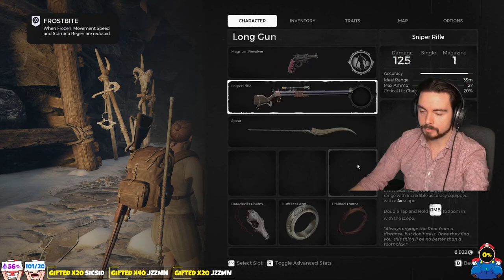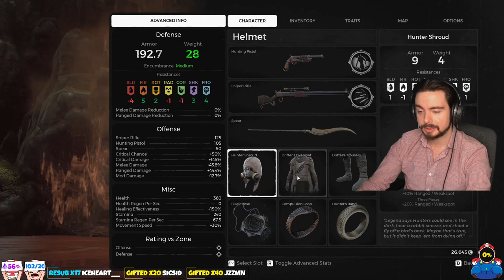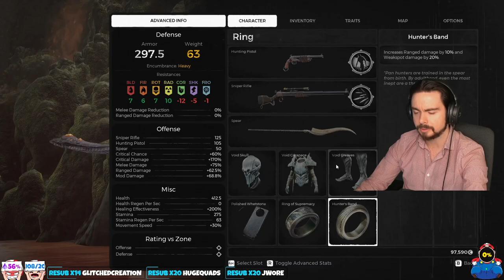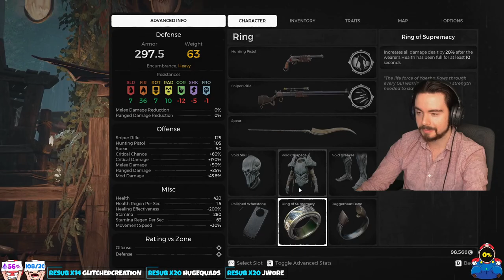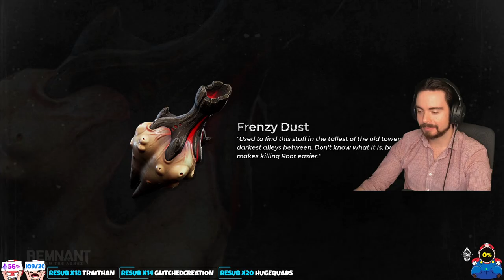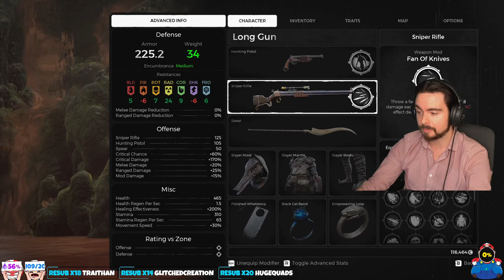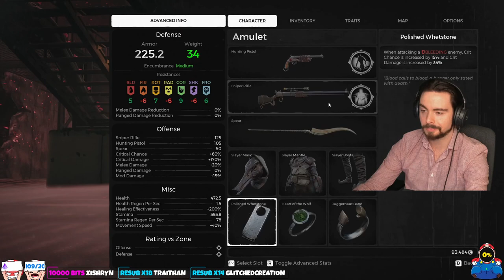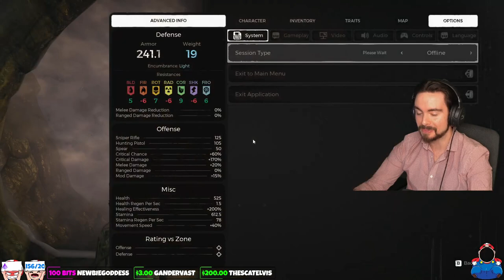105 NORMAL SURVIVAL WORLD RECORD | Remnant: From the Ashes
Another one.